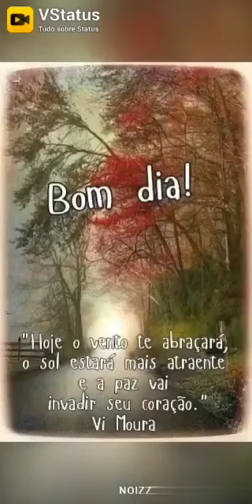mensagemdebomdia reflexão viral